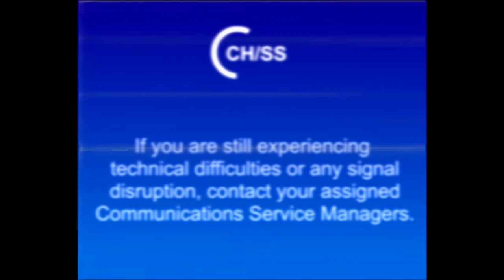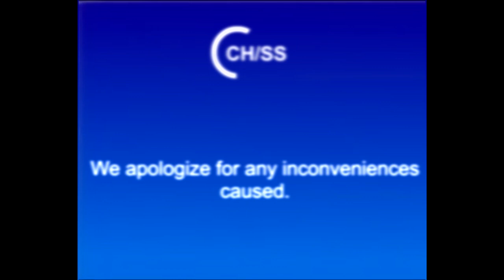Archive 011587 re-calibration footage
was the result of a possible signal hijacking from an unknown source. No suspects have been iden
   full transcript of the 01/15/87 Signal Hijacking Incident, please refer to docume